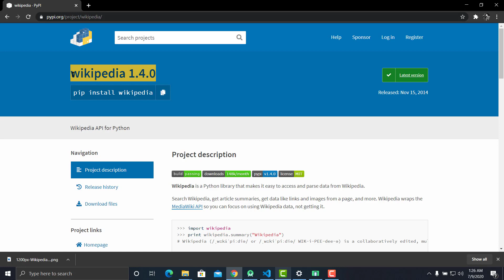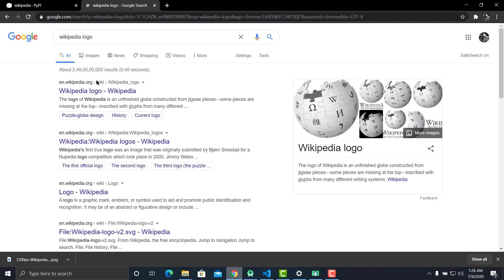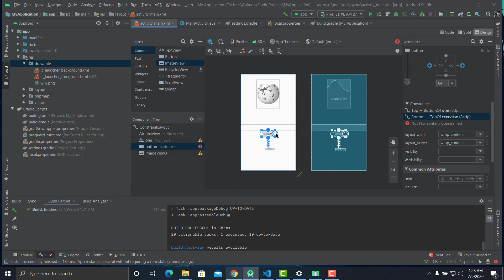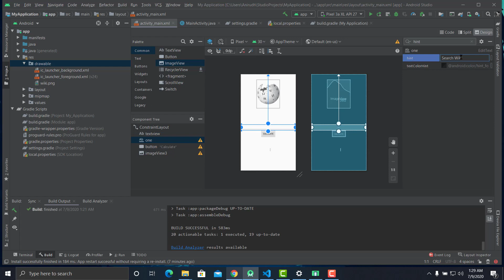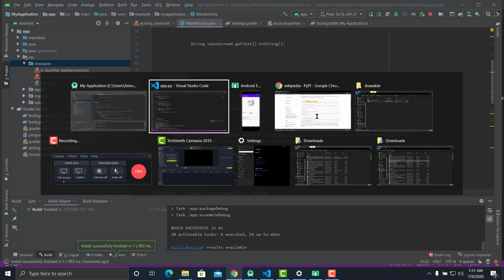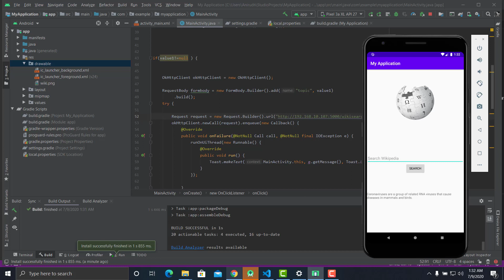Lets Make a Cool Wikipedia Search App - Flask Android Tutorial : Part 4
Using Flask , You can make a server from scratch and use it for your Android Application. This tutorial teaches how to make a wikipedia search page in android using flask. Later in this series, we will learn how to host the same flask server in the internet for free!.